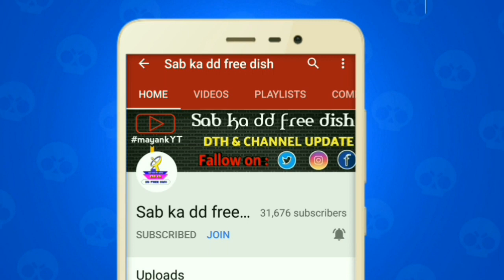DD FREE DISH new channels updates || 9X FOOD channel coming soon.l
41th E Auction update 2019